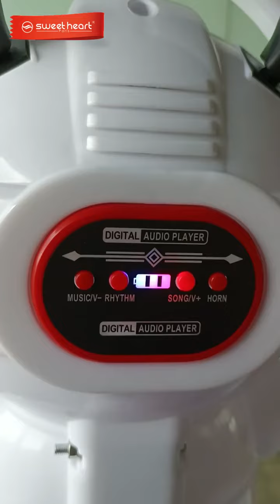Sweet Heart Paris BBC22R SPACEMAN Electric 360 Rotate Balancing Battery Car With FREE Remote Control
Product Details:
• Kids' Weight Is Not A Barrier, Max Support 60kg
• SPACEMAN Design, Latest Trend & Kids love it!
• FREEE Remote Control
• Built In Music Player
• Includes Battery And Charger
• Easy Pressing Pedal To Move Forward And Reverse
• Rotate Flexible 360 Degrees Left And Right
• Easy To Grip Handles
• Wheel Structure Design
• Ergonomic Larger Seat With Seat Belt
• Equipped With Baby Backrest Support
• Anti-slip Footrest
• Durable Tire Design
• Made Of Safe & Non-toxic Materials
• Suitable For Indoor Or Outdoor Smooth Surface Use